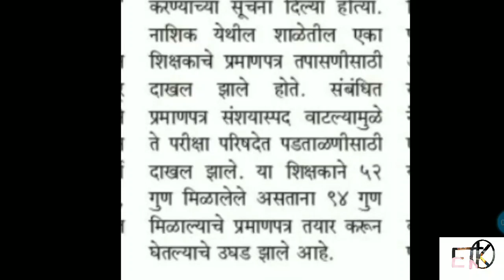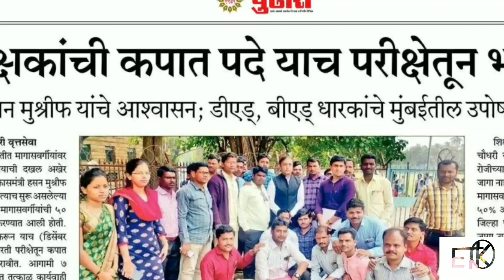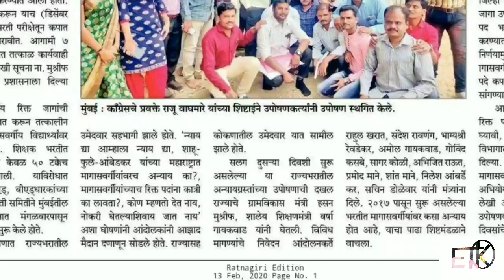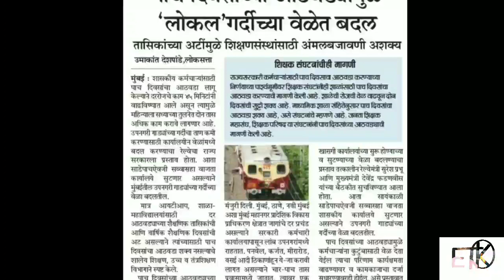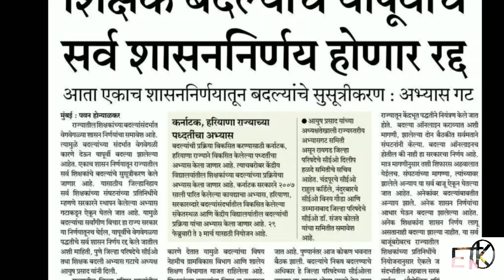शिक्षकभरती आणि इतर अपडेट्स -13फेब्रु.2020